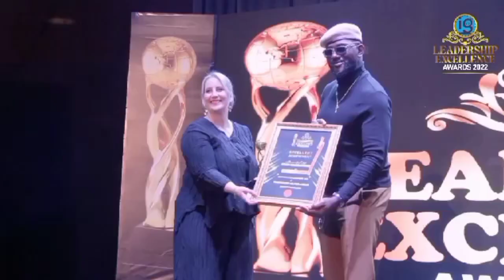2022 Female Diplomat of the Year Award to Amb Maureen Tamuno